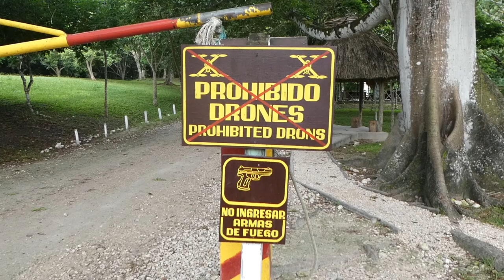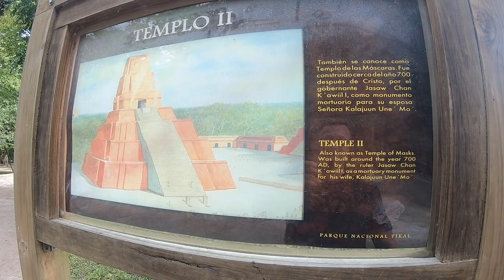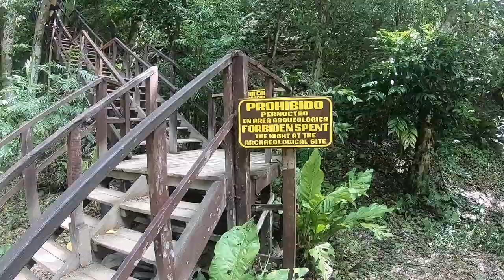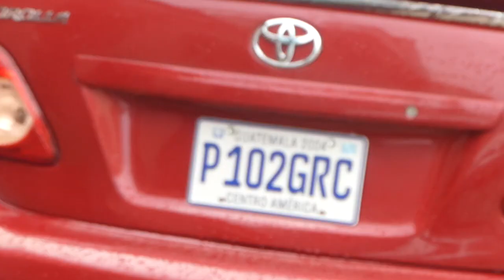Piramides de Tikal - Cidades de Flores - Vamos a Guatemala Ep02